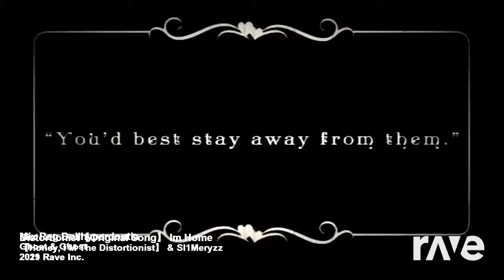Honey, Hyperdontia Amygdala's The Distortionist! (Mashup)